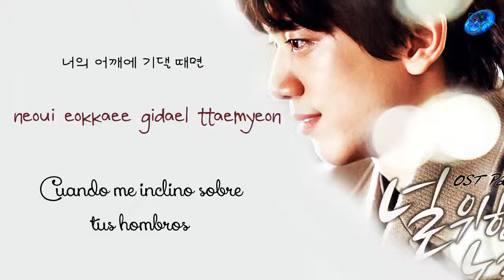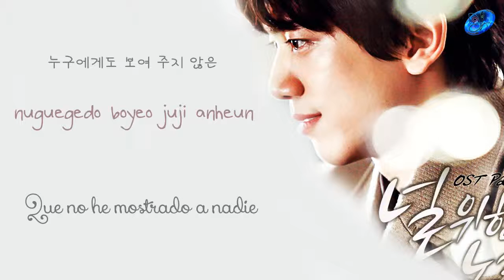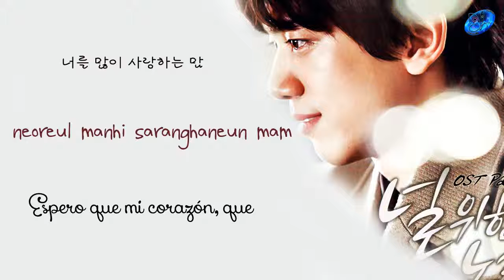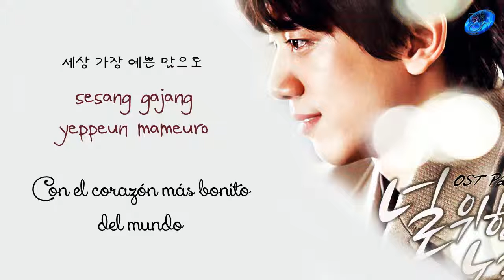Soyoungyi - A song for you [Sub. Esp + Han + Rom]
© Song ~ A song for you
© interprete ~ Sonyoungyi